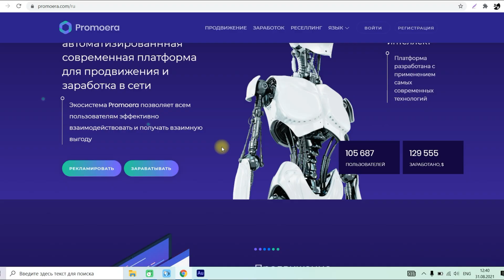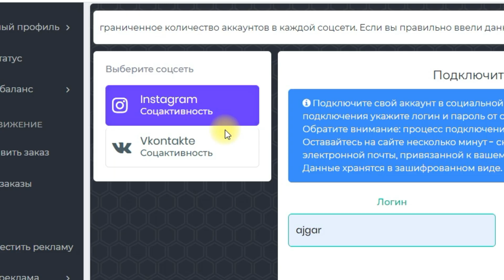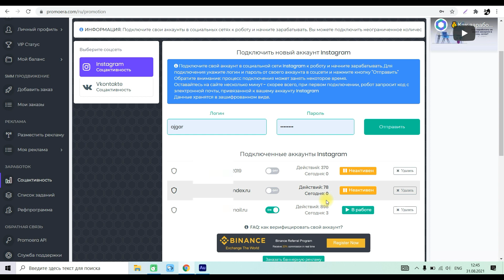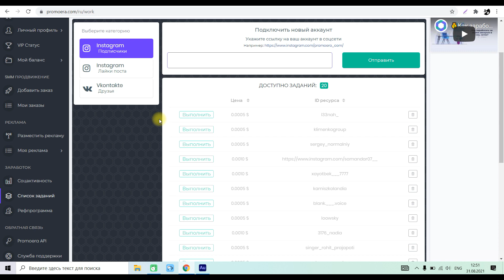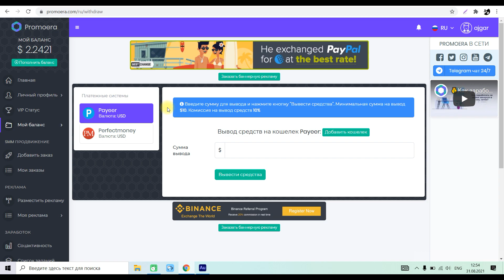Пассивный заработок в интернете ӏ как заработать в интернете без вложений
В этом видео расскажу о пассивном заработке в интернете! Там можно заработать. Как заработать на телефоне школьнику. Как заработать в интернете!? Новый сайт для заработка, способ заработать в интернете, 2021 как заработать деньги без вложений, как заработать школьнику.